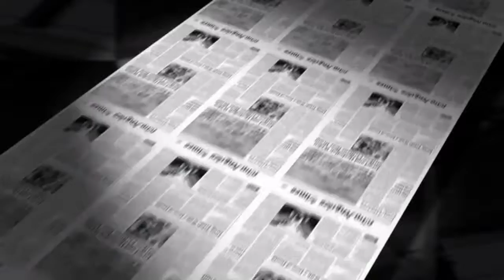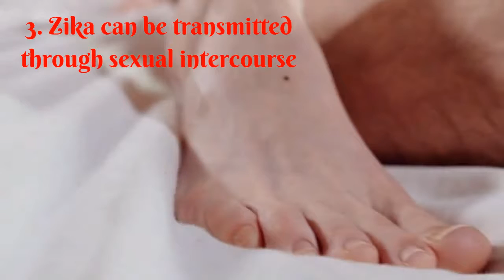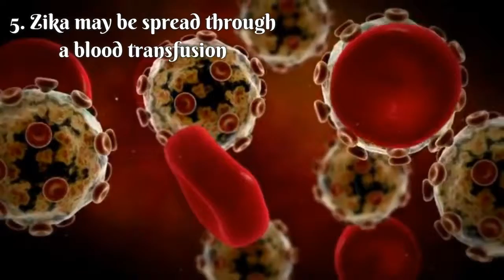zika virus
The Zika virus made headlines as it expanded from Central and South America into North America. In the summer of 2016, the first locally transmitted cases of Zika in the United States were reported in Miami, Florida. Now, researchers are scrambling to develop a vaccine against Zika, while health officials focus on controlling its spread.

Zika virus isn’t the only mosquito-borne illness, but it’s of special concern because it has been linked to a very serious birth defect called microcephaly in babies who are born to infected mothers.
There’s currently no vaccine to prevent Zika and no drug that can cure the virus. The best way to protect yourself and your family is to avoid the mosquitoes that carry this disease.

Here are the top 15 things you need to know about the Zika virus.

1. Zika virus isn’t a new disease.
Zika has been around for decades. Scientists first discovered the Zika virus in 1947. They found it in monkeys living in the Zika Forest of Uganda. That’s where the virus gets its name.

In 1952, human cases were reported in Uganda and the United Republic of Tanzania. The first large human outbreak wasn’t until 2007. It was centered in the Island of Yap in the western Pacific Ocean. Since then, an increasing number of outbreaks have occurred in:
    Brazil
    Mexico
    Central and South America
    the Caribbean
Most recently, Zika has been discovered in the southeastern United States.

2. Mosquitos can spread the Zika virus.
Zika virus spreads through the bite of infected mosquitoes. The Aedes mosquito (Aedes aegypti) spreads Zika virus. This species lives mainly in warm climates, including the southern United States, South America, and the Caribbean.

3. Zika virus can be transmitted through sexual intercourse
Someone who’s been infected with Zika can pass the virus to their partner through sex.
You may be contagious even if you don’t show any symptoms. That’s why it’s important to either avoid sex or wear a condom for six months after you or your partner has been exposed.

4. You can infect other people if you’ve been infected.
Once you’re infected, you can infect other people. Zika isn’t transmitted through a sneeze or cough like other viruses. When you’re infected, the virus lives in your blood. If a mosquito bites you, it can pass the virus to other people it bites.

5. Zika virus may be spread through a blood transfusion.
It’s possible to catch Zika from a blood transfusion. No one in the United States has gotten it this way, but there have been cases in Brazil.

6. You may not have any symptoms.
Only 1 in 5 people who are infected have symptoms. Symptoms may resemble the flu, and can include:
    joint and muscle pain
    fever
    headache
    rash
    red eyes or conjunctivitis

7. A blood test can tell if you’re infected.
The only way to know for sure if you have the virus is through a blood test. The test looks for antibodies your body makes against the Zika virus. It can take a few weeks to get results and the results aren’t always accurate.

8. Symptoms may improve in 2 to 7 days.
Most people who get Zika feel better in a few days. The infection usually lasts for 2 to 7 days. Then your symptoms will start to improve.

9. Zika virus is dangerous to unborn babies.
A baby whose mother was infected with the Zika virus during pregnancy can be born with microcephaly. Babies with this birth defect have a smaller than normal head and a brain that isn’t fully developed. Because of this, babies with Zika can have:
    learning problems
    delays in walking and talking
    trouble eating
    vision and hearing problems

10. Women who are pregnant should avoid travel to Zika-prone areas.

11. Zika virus can cause Guillain-Barré syndrome (GBS)
GBS is a rare nervous system disease that causes weakness in the arms and legs and trouble breathing. GBS has been linked to virus infections, including Zika. Only a small number of people who have been infected with Zika have gotten GBS, but among people with GBS, a large number have had the Zika virus.

12. You can’t take medicine to cure Zika.
No drug is currently available that can cure Zika. Treatments focus on relieving symptoms and helping you feel better.

13. Once you’ve had Zika, you’re probably immune to the virus.
Your body builds up resistance to the Zika virus once you’ve been infected. Chances are you won’t get sick if you’re exposed again. You are also no longer contagious once you have recovered from the flu-like symptoms.

14. No vaccine exists to prevent Zika virus.
The best way to prevent infection right now is to avoid mosquito bites. Scientists are working to develop a Zika vaccine. The National Institute of Allergy and Infectious Diseases (NIAID) is testing one possible vaccine candidate on humans in a clinical trial. The NIAID expects to have the results of this study by early 2017.

.15. Bug sprays can help you avoid an infection.